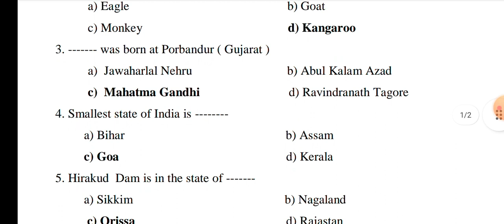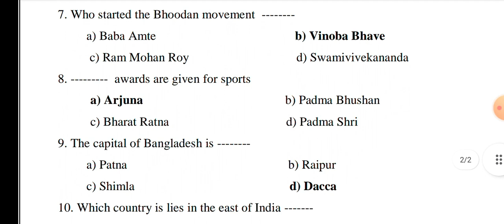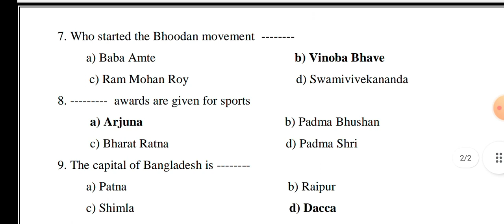ARMY GD IMPORTANT QUESTIONS || Yees Academy || TAMIl DAY 03 || 2023